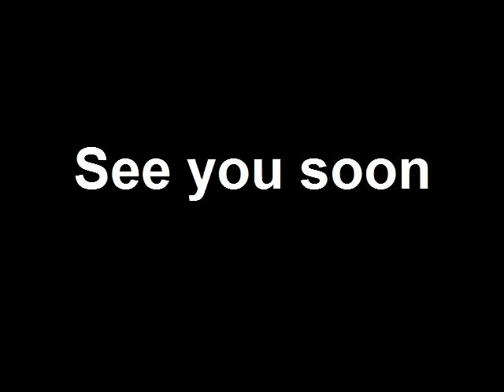Cary's Puppies 18 Days Old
Soft Coated Wheaten Terrier Puppies